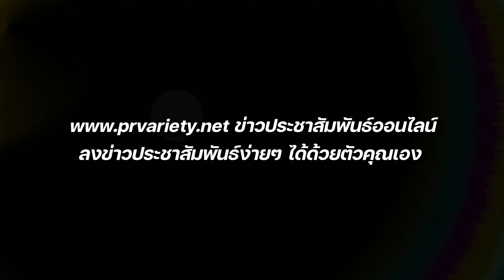ความเป็นมา อ.ไพศาล แสนไชย คนระลึกชาติ : PRvariety